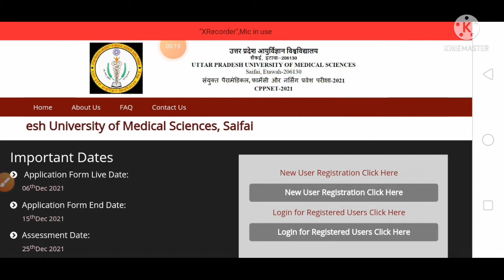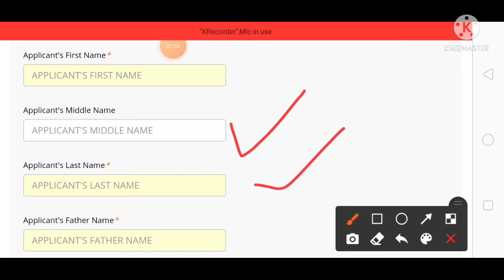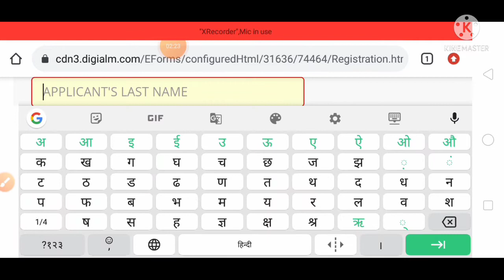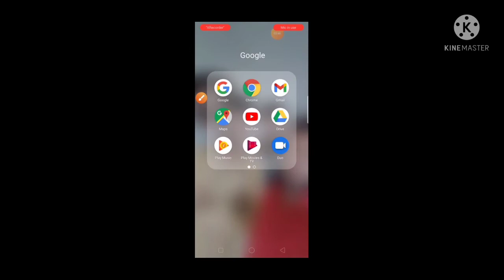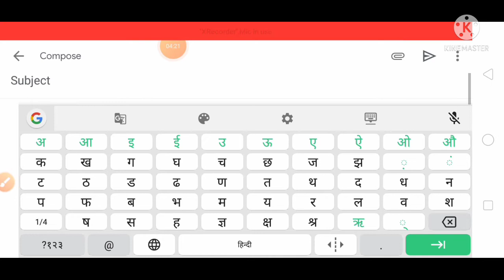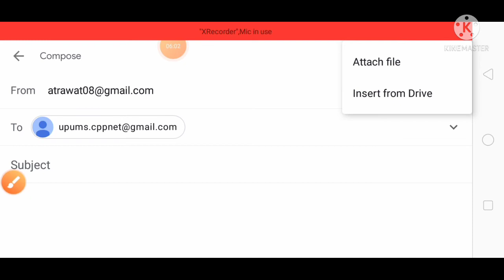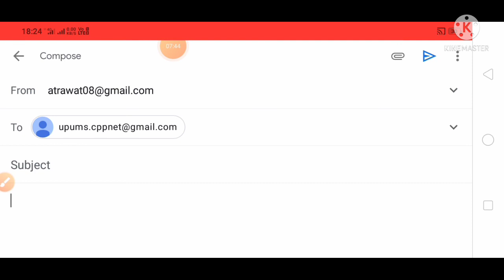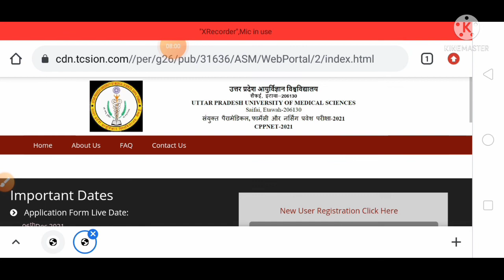cpnet/upums application form 2021। how to fill cppnet application form 2021.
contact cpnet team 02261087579